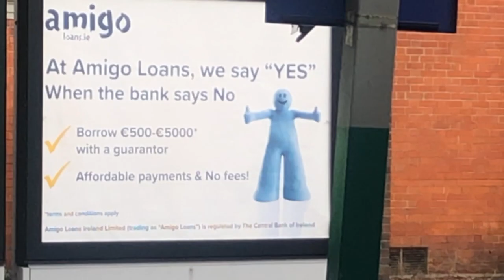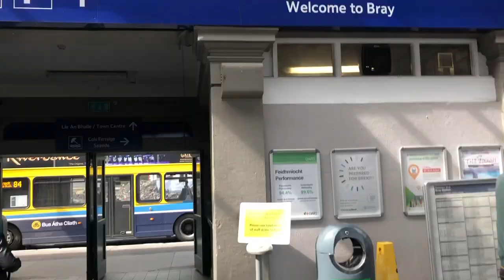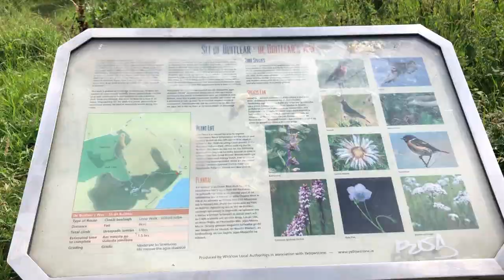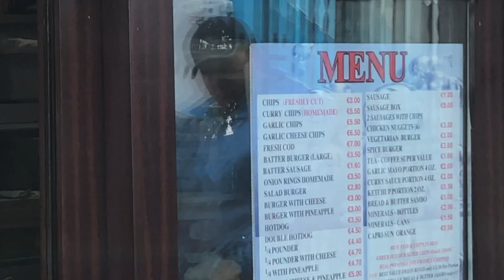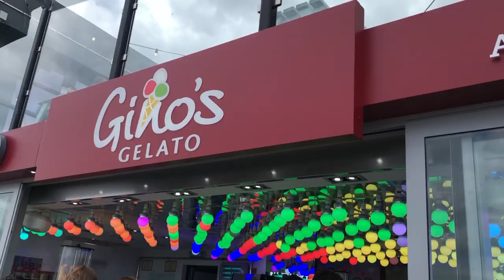HOW TO SURVIVE AN IRISH SUMMER (extreme?)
Baywatch... Target edition...